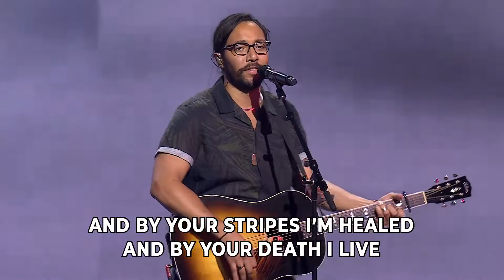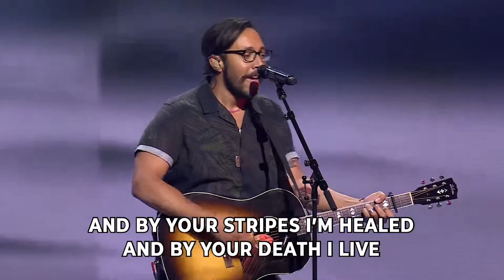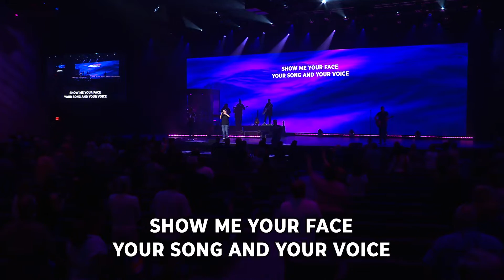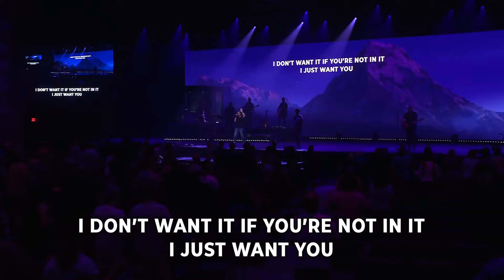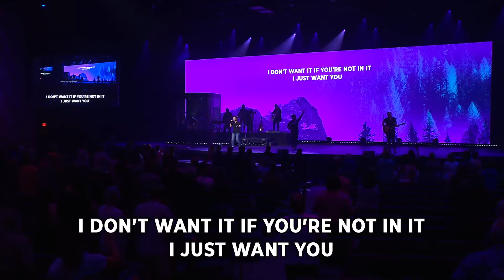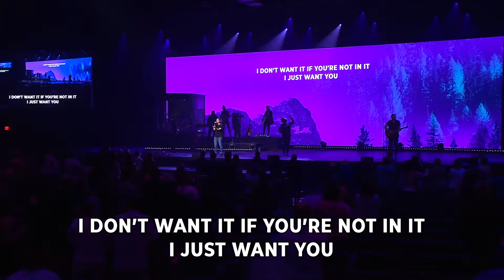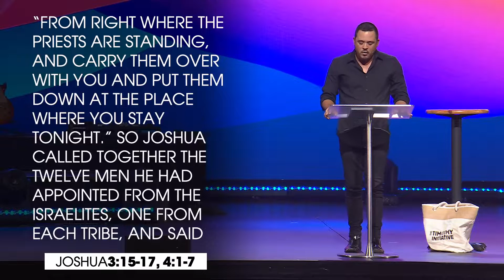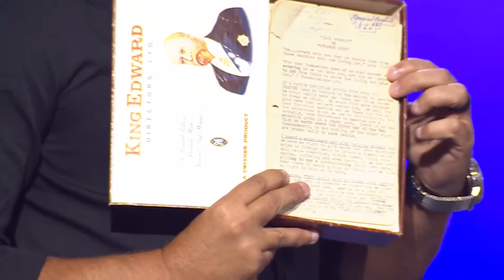July 15, 2020 | Wednesday Night Live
Service Times: Saturdays 5pm, Sundays 9 & 11am.